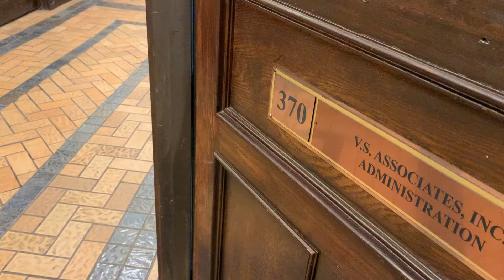370. Sherman.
370. Sherman.